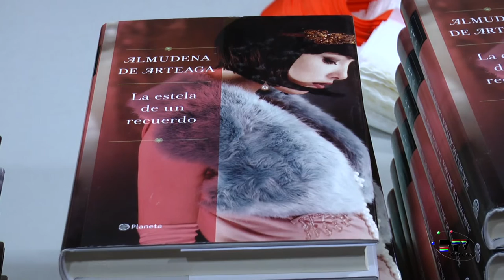Foro cultural ABC con Almudena de Arteaga